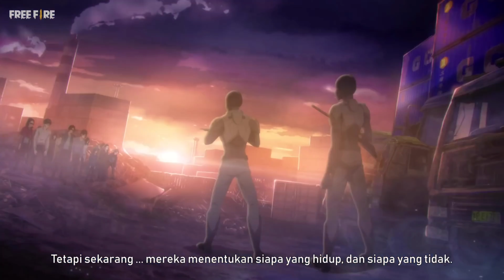ANIME SEDIH AWAKENING ELITE MOCO FREE FIRE SUB INDO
ELITE MOCO || MOCO AWAKENING HACK SELURUH NEGARA FREE FIRE
Source:
GARENA FREE FIRE INDONESIA